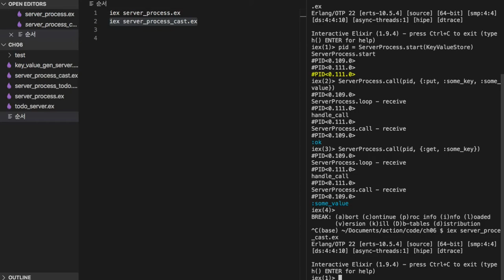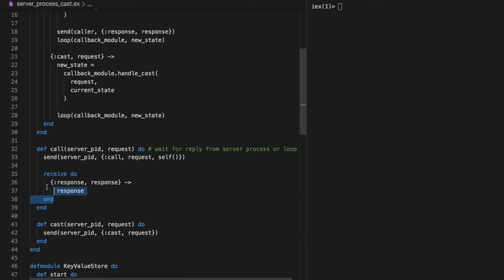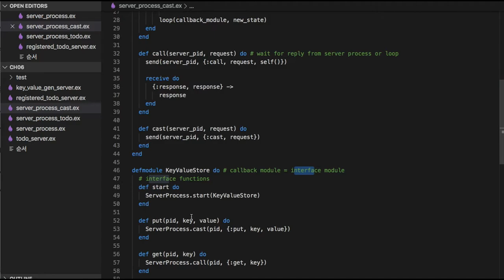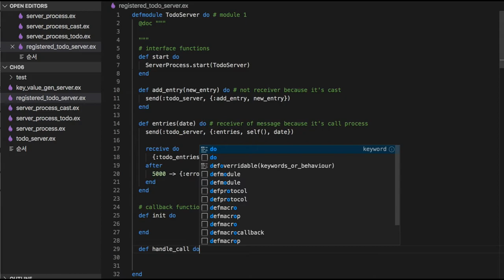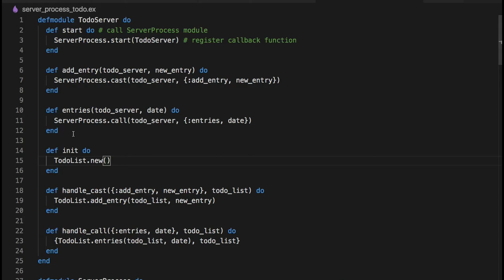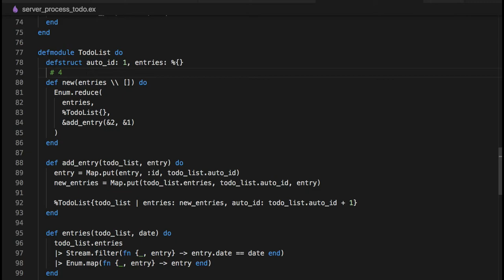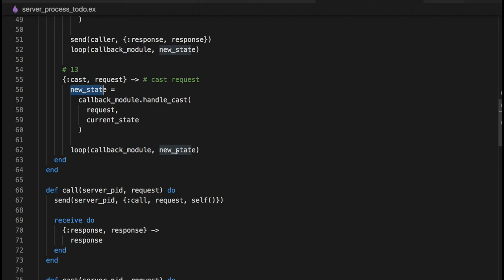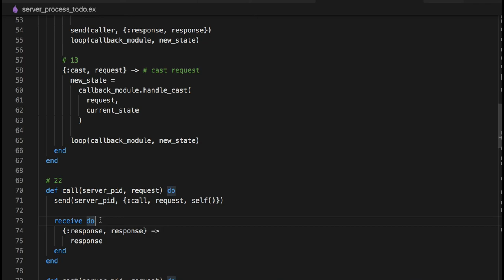[엘릭서] 115 - 6.1.4 SUPPORTING ASYNCHRONOUS REQUESTS